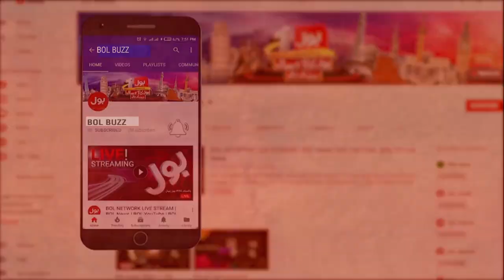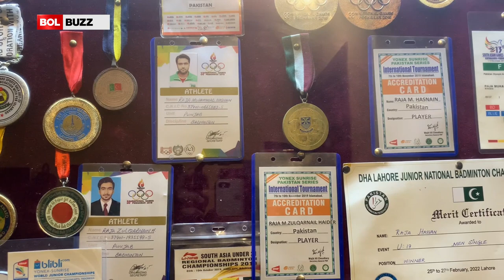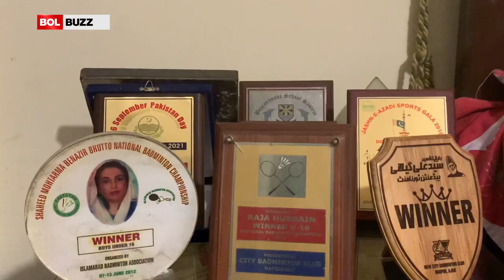Meet International Level Badminton Champion Family who becomes Proud for Pakistan | BOL Buzz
Meet International Level Badminton Champion Family becomes Proud for Pakistan | BOL Buzz